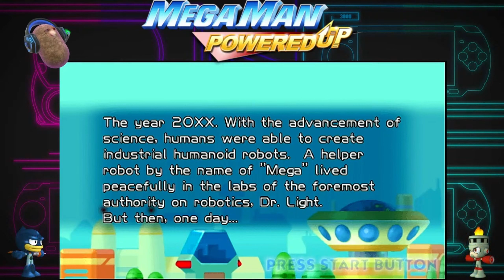MegaMan Powered Up - Mega Man/Proto Eye Playthrough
A clip from the first episode of AYO, a series where, for one year, I stream games from just one console. The first system is the PSP and the first game I am playing is Mega Man Powered Up.

This clip is the very first stage of the game, played through with Mega Man.